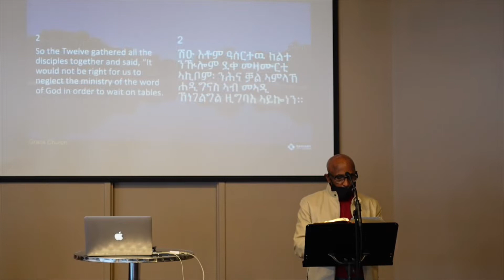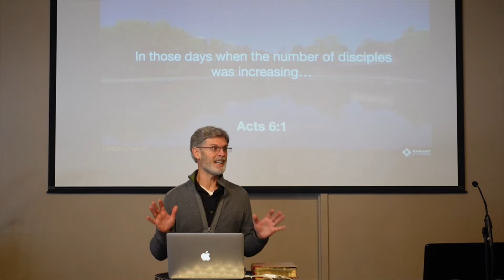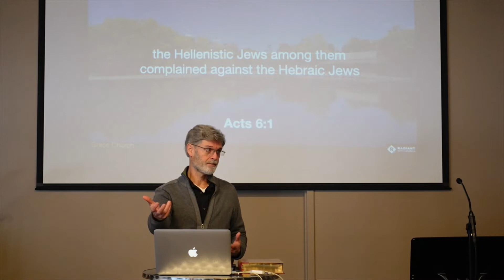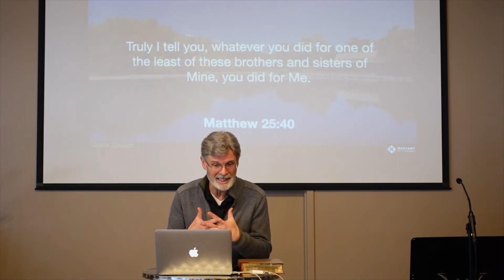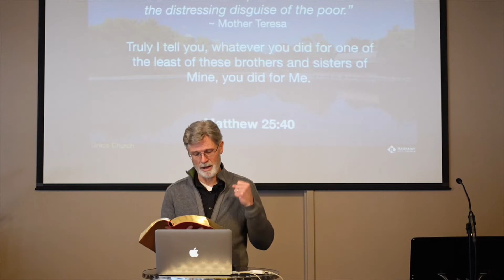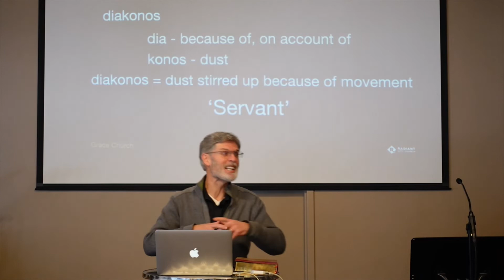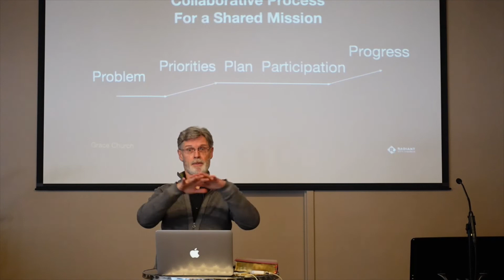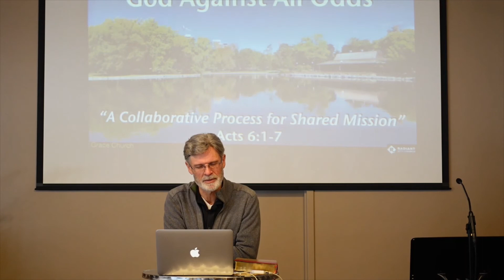A Collaborative Process For Shared Mission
This week's bible passage: Acts 6:1-7

Radiant City Church is in Kitchener, Ontario, Canada. Message by Gord Brock. Message given February 6, 2022. For more information about Radiant City Church (RCC)